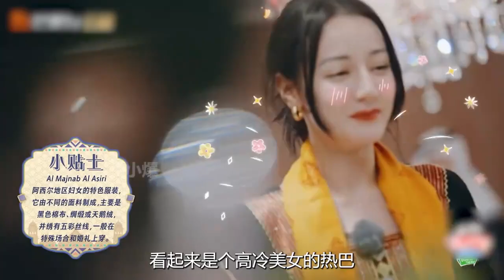难怪陈好看完花少5决定参加真人秀，北斗七行全员喜剧人别太搞笑